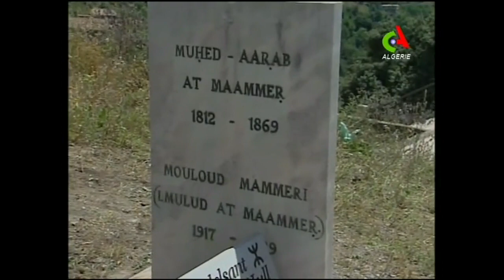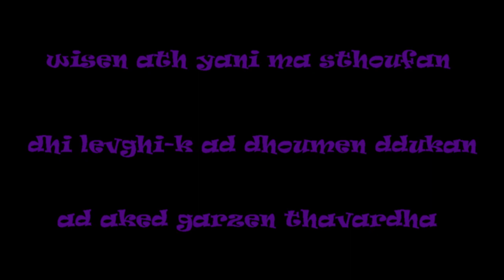Visite de sellal en kabylie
Accueil triomphal pour wazir el faqaqir sur la terre de Mouloud Mammeri